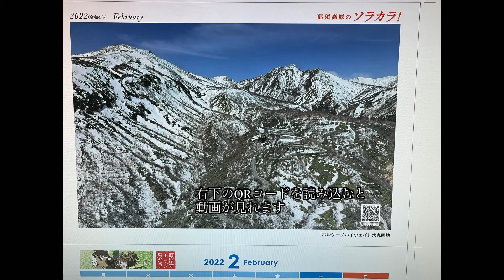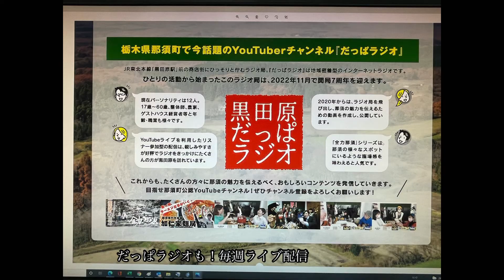那須高原のソラカラ2022 calendar #2022 nasu hakaribito